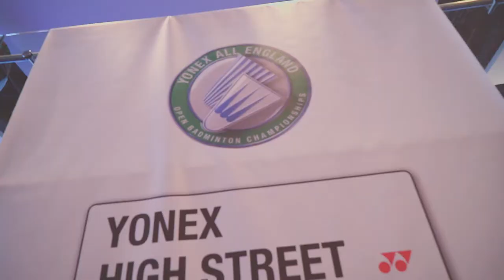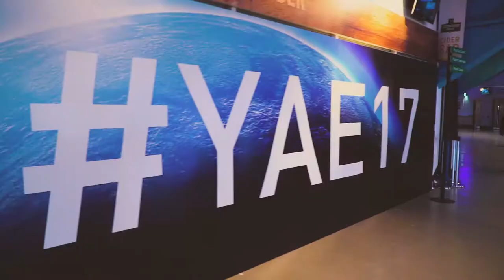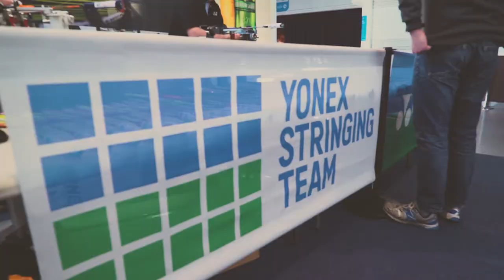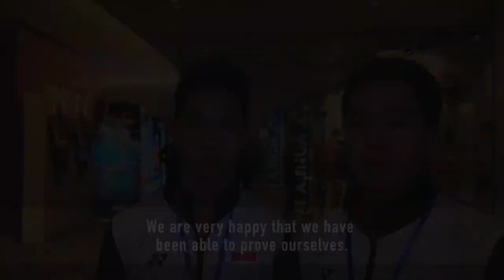Behind The Scenes – Yonex All England Open Badminton Championships 2017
Take a look behind the scenes at the oldest and most prestigious badminton tournament in the world – The Yonex All England Open Badminton Championships